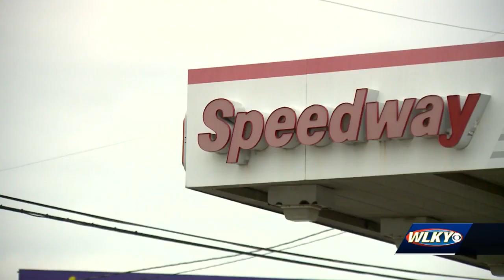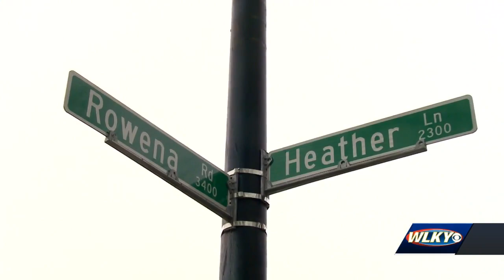2 suspects behind bars, another wanted in multiple Louisville business robberies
Two suspects are behind bars and another is on the run after police said they are responsible for multiple robberies that happened at Louisville Metro businesses over the span of several weeks.